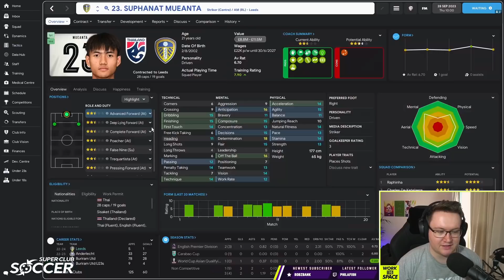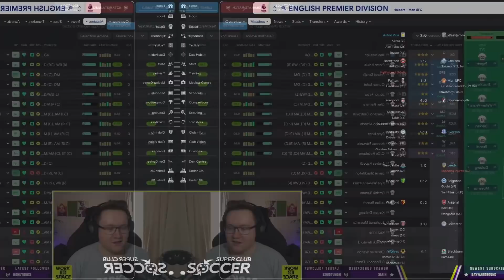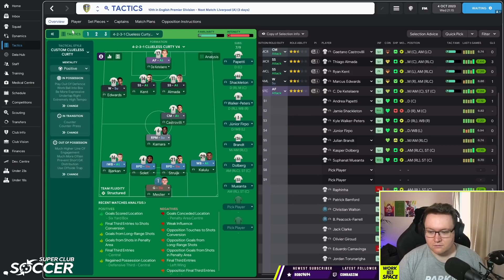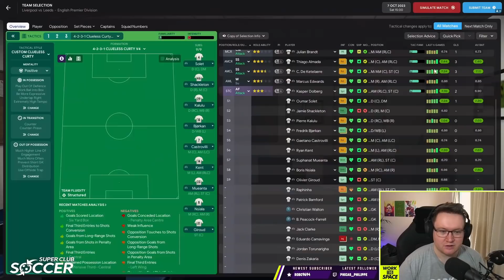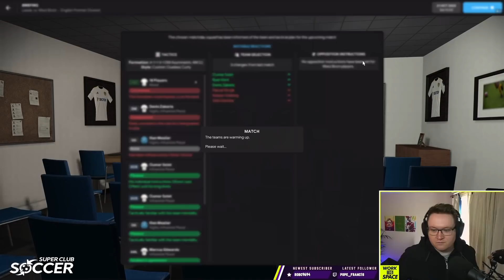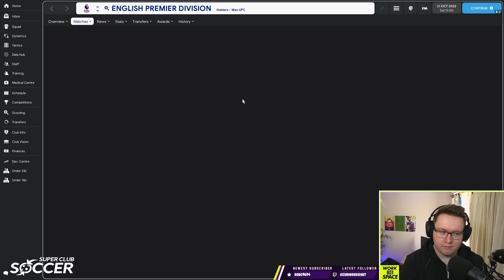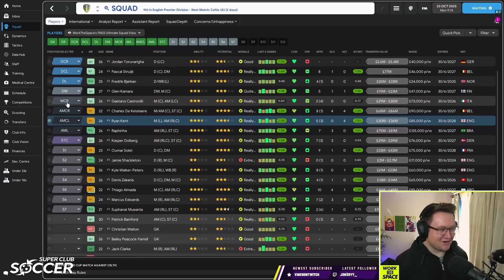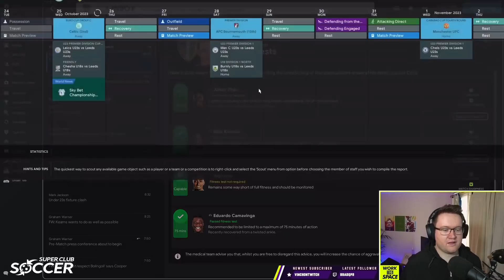I AM MR MANAGER | The Network Game #31 feat. Zealand, DoctorBenjy & Lollujo | FM22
The Football Manager 2022 Network Game w/ Zealand, DoctorBenjy & Lollujo is live Thursdays!